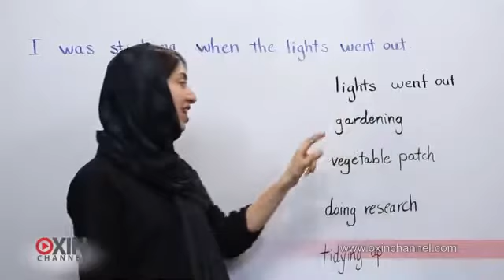یادگیری زبان انگلیسی با اکسین چنل - درس 20 - موضوع: داشتی چه کار می کردی؟ - جلسه 5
Key sentence:
I was studying when the lights went out.